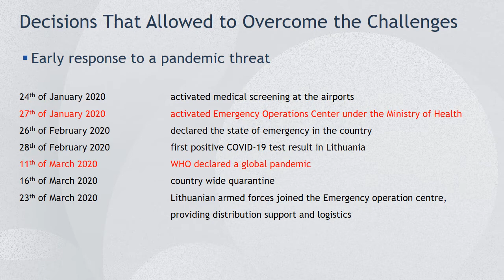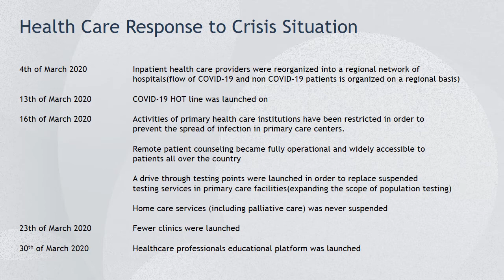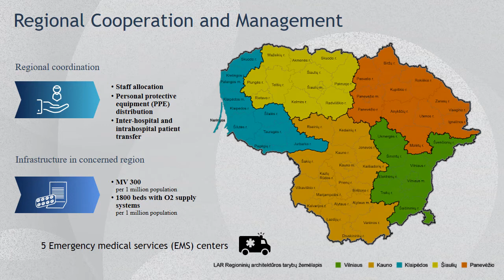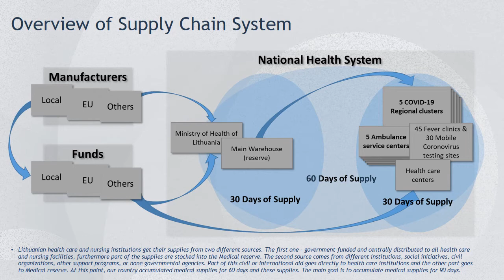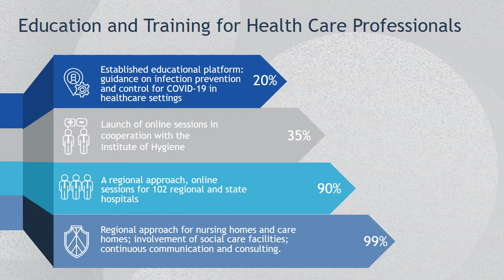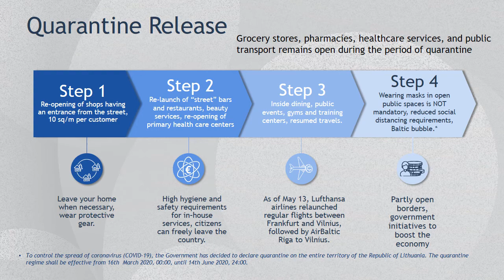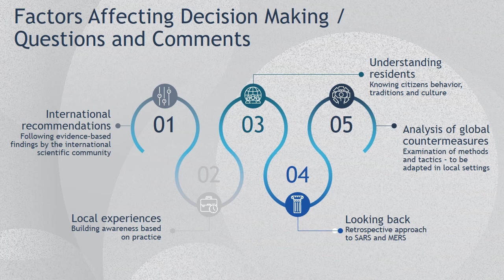Marius Čiurlionis, pasisakymas konferencijoje „COVID-19 valdymo strategija Lietuvoje“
Dalinamės vaizdo įrašu iš Vyriausybės kanceliarijos inicijuotos nuotolinės vaizdo konferencijos „COVID-19 valdymo strategija Lietuvoje“, kurioje dalyvavo ekspertai iš 34 šalių. Klausykitės įrašo, kuriame Sveikatos apsaugos ministerijos patarėjas, gydytojas dalinasi medicininėmis įžvalgomis apie koronaviruso infekciją.